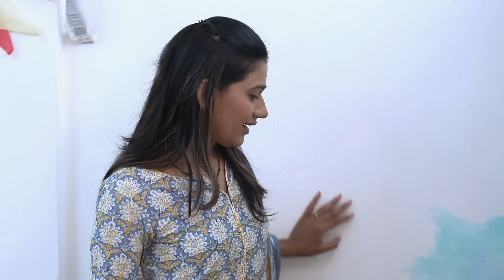रमाच्या फॅशनाची फजिती: नको असलेली फंकी भेटवस्तू | Nava Gadi Nava Rajya | Full Ep 186 | Zee Marathi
After hearing Sulakshana's words about Rama, Raghav warns her. Raghav brings a saree for Rama, who then gets funky shirts for him, which he refuses to wear. Later, Anandi questions Rama about Raghav.